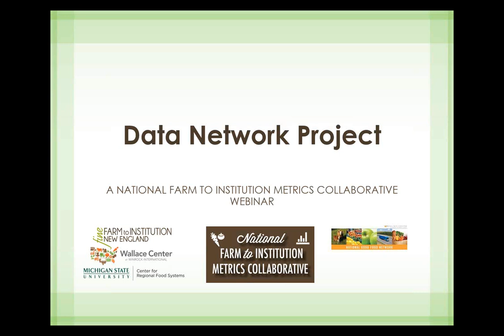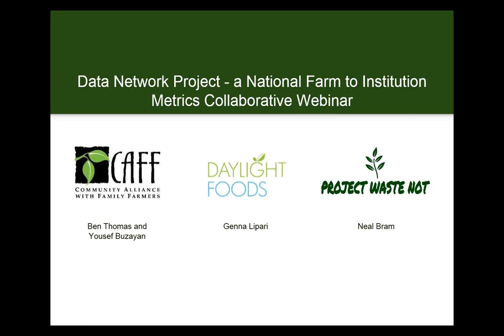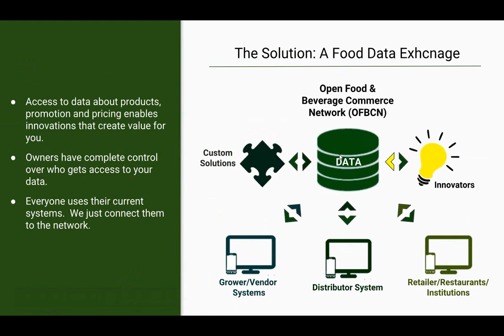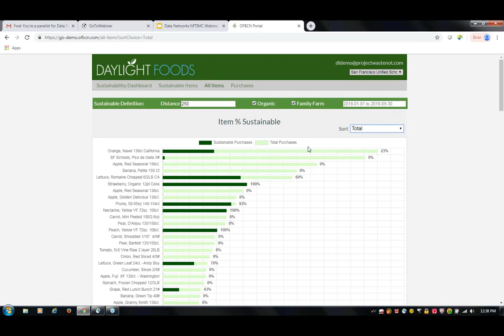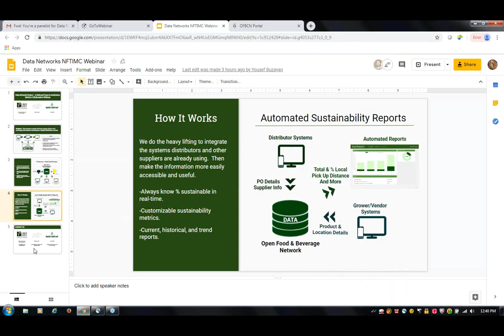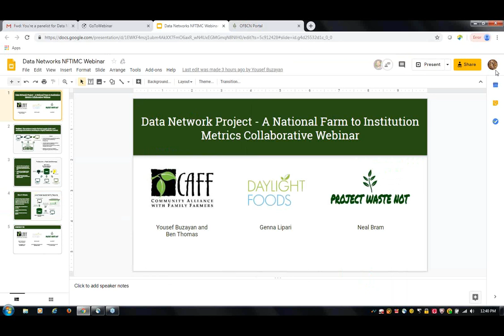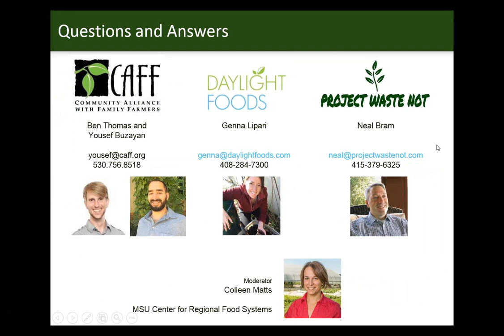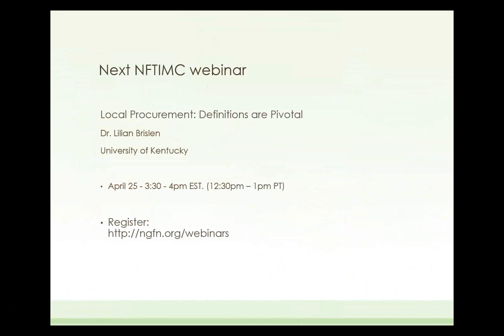Data Network Project - a National Farm to Institution Metrics Collaborative Webinar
Originally aired: 19 Mar 2019